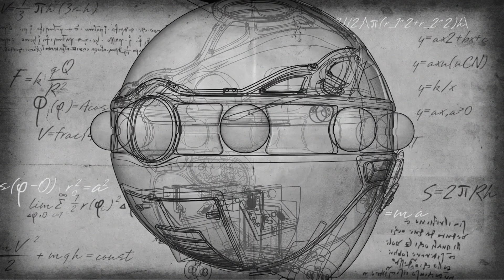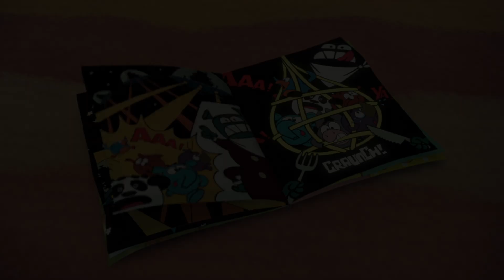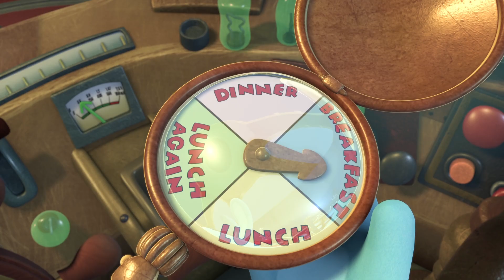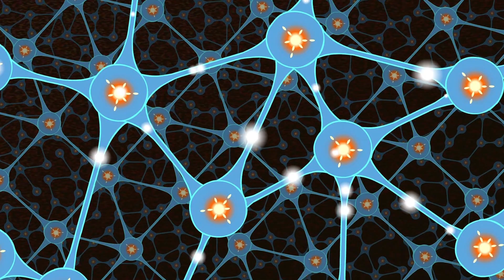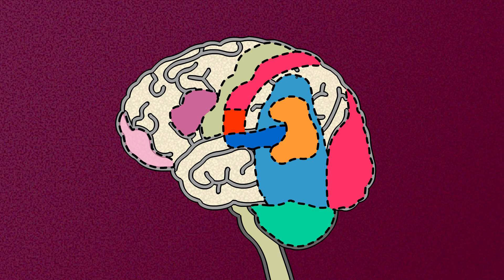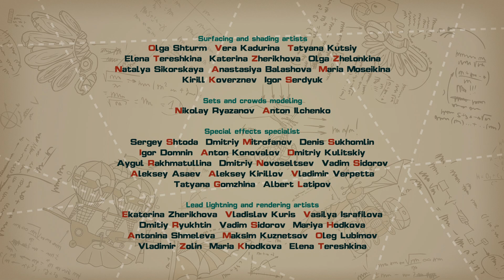On Bear's Mind - PinCode | Cartoon for Kids | Learn with KikoRiki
It's time to eat, but chef Barry is hibernating his way through winter! The crew need to figure out how to get into his locked fridge so they can get something to eat. In this episode, kids learn about brain waves and machines that can read minds.